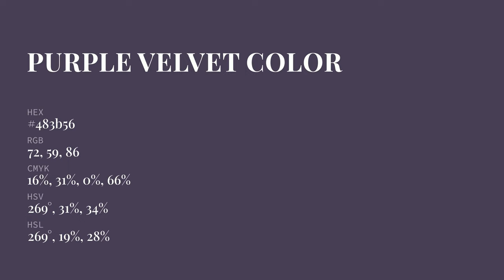Purple Velvet color 483b56 hex color - Violet color - Warm color 483b56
What color is Purple Velvet ? 483b56 hex color - Violet color - Warm color 483b56

Hex 483b56 Color Code is also known as Purple Velvet color.